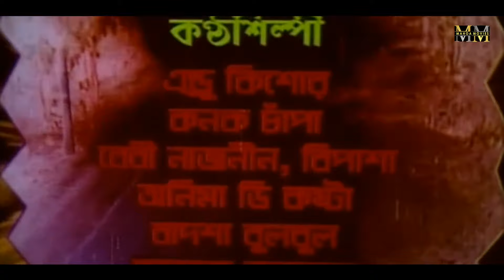Ajker Chadabaj | আজকের চাঁদাবাজ | Amin Khan | Moyuri | Mizu Ahmed | Amin Khan Blockbuster Movie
Presenting Superhit Bangla Movie : "Ajker Chadabaj"
Casting By : Amin Khan | Moyuri | Mizu Ahmed & Many.

Movie: Ajker Chadabaj
Star Cast:  Amin Khan | Moyuri | Mizu Ahmed & many more...
Category: Bengali Movie
Language : Bangla

*** ANTI-PIRACY WARNING ***